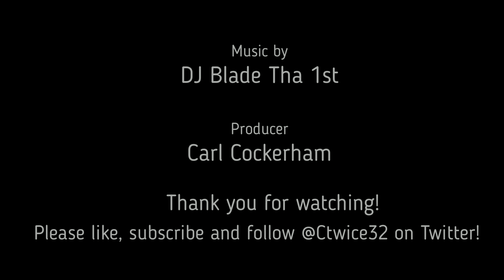Raider offensive game changers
Las Vegas Raiders quarterback Gardner Minshew has to get it done this year with all the game changers he has on his offense.